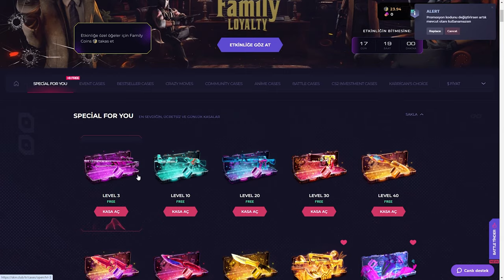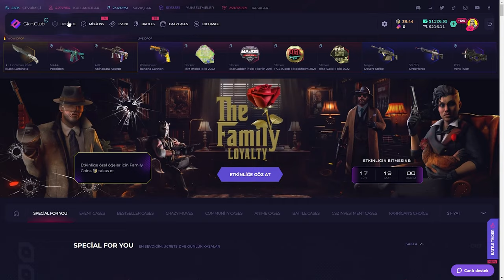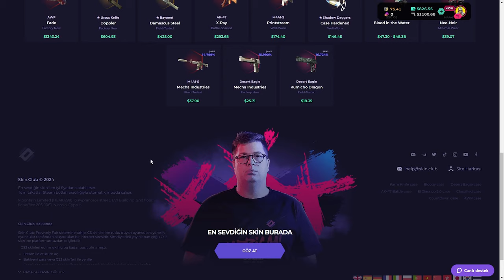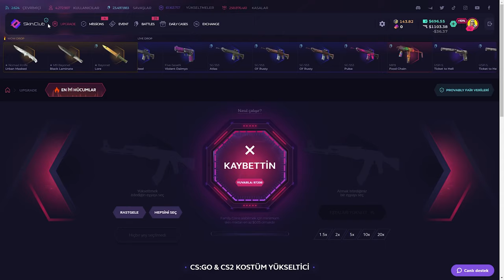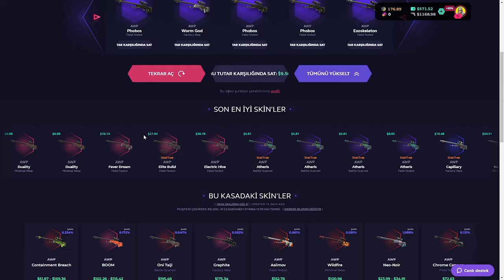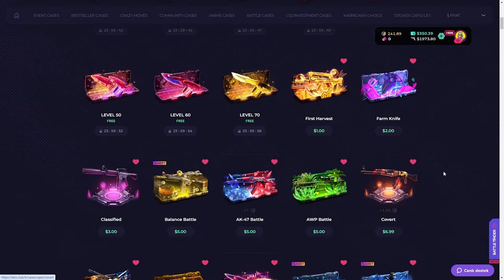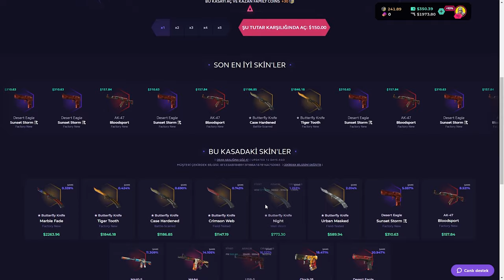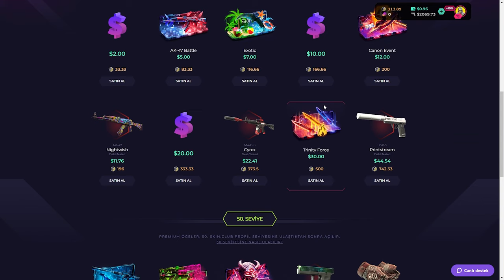$1000 KATLADIK! | SkinClub Promo Code 2024